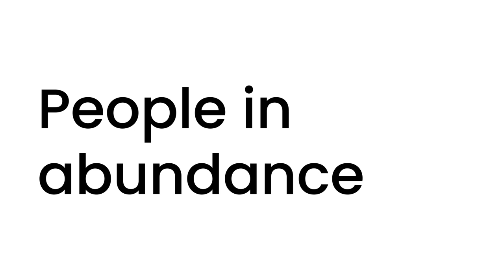Ramez Naam - The Clean Energy Revolution | Talks For Good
"Clean energy, mobility and industry will be cheaper than fossil fuels", says Ramez Naam, Co-Chair, Energy & Enviro at Singularity University.

His career has focused on bringing advanced collaboration, communication and information retrieval capabilities to roughly one billion people around the world and took him to the role of partner and director of program management within Microsoft.

🌎 Discover TalksForGood and how tech can lead society for the better, with 9 world-class leaders. An original content by NTT Disruption in collaboration with NTT DATA.